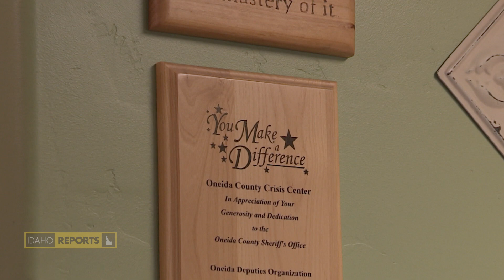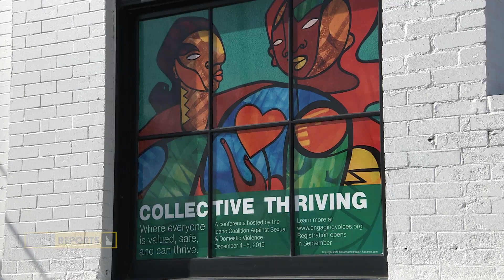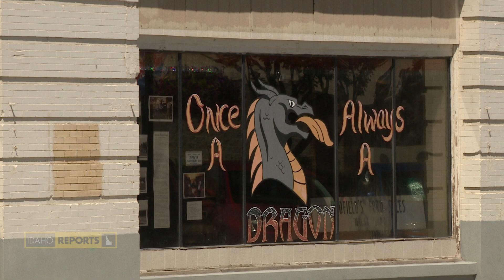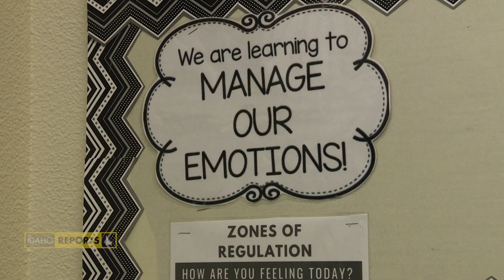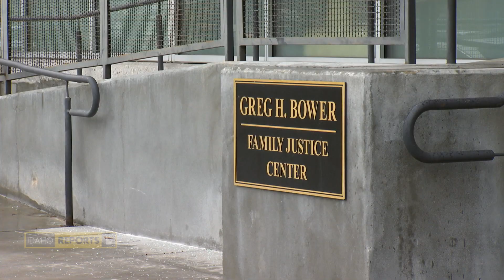Helping Lives Thrown into Trauma | Funding Domestic Violence Services | Idaho Reports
The state of Idaho provides almost no general fund dollars to domestic violence services. The bulk of the services in the state are paid for through federal grants. Earlier this year, Idaho Reports producer Ruth Brown visited parts of rural Idaho to see how the lack of funding impacts residents.